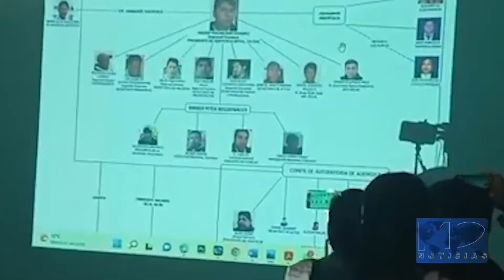DIRIGENTES COCALEROS DE ADEPCOCA DENUNCIAN LA PRESENCIA DE SUPUESTOS INFILTRADOS EN MOVILIZACIONES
LaPaz | Dirigentes cocaleros de ADEPCOCA denuncian la presencia de supuestos infiltrados en movilizaciones.

Aseguran que el Gobierno pretende detenerlos.